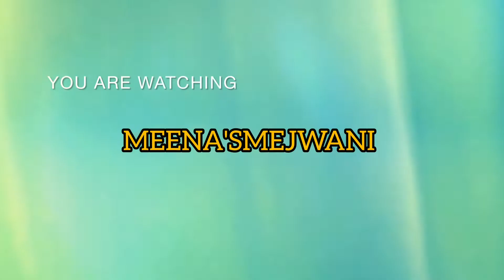गौरी गणपती आगमन, स्वागत आणि विसर्जन |किती आनंद, उत्साह सजावट, आरास |MEENA'SMEJWANI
गौरी पूजन ,हळदी कुंकू |झिम्मा फुगडी |कमळा तील गौराई |MEENA'SMEJWANI